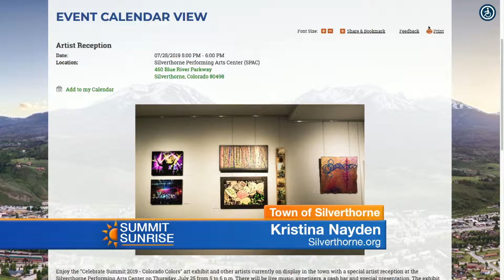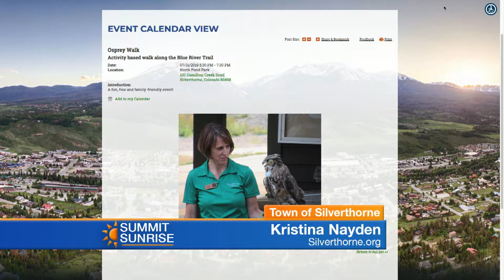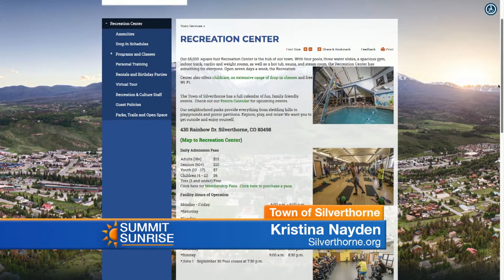SS 07 24 19 Town of Silverthorne